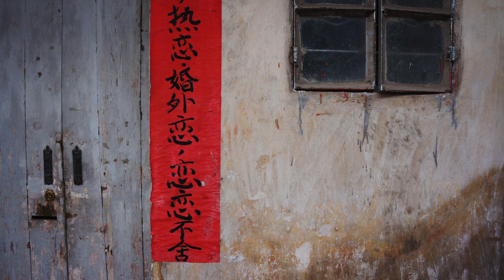China / Chiemi Nakai / Prayers for China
China

This song is written for the coronavirus situation in China.

NY在住ラテンピアニストの中井知恵美と申します。 どうぞよろしくお願いします！

2018年からCHIEMI NAKAI YOUTUBE CHANNELを開設しました。
CHANNEL登録をいただけると嬉しいです。

2019年には３枚目のCD”ASCENDANT（アセンダント）”をリリース。
ダウンロードは以下のところからどうぞ。
The 3rd CD”Ascendant” mp3s download is now available as below!

エルアージョ（アオラコーポレーションウェブショップ）

AMAZON JAPAN

2008年にリリースした１枚目のCD『bridges (ブリッジズ)』はこちらでダウンロードできます。
The first CD “bridges” download is now available as below!

2013年にリリースした２枚目のCD『Transformation』はこちらでダウンロードできます。The 2nd CD "Transformation” download is now available as below!

【おすすめ動画】Recommended YouTube Videos

Monk’s Mood

【中井知恵美プロフィール】

私はNY在住のラテンジャズピアニストです。
専門はラテンジャズ、ジャズ、サルサ、キューバ音楽。

２００２年にQueen College Jazz Performance MAを卒業後、NYCの様々なサルサバンド、キューバンバンド、ジャズグループに参加し研鑽を積みました。

２０１０年ごろから自己のグループを結成し、ニューヨークのBlue Noteや Birdlandなどのジャズクラブに出演し、また日本を始め、ヨーロッパ、カナダなど海外で演奏する機会にも恵まれました。

現在までに、オリジナル曲やオリジナルアレンジメントを中心とした３枚のCDをリリースしています。

bridges(2008), Transformation(2013), Ascendant(2019)

【Chiemi Nakai Profile】

Chiemi Nakai moved to New York City to study at the Aaron Copland School of Music at Queens College, where she graduated in 2002 with a Master of Arts in Jazz Performance.

Since then, she had toured Europe with the "New York All Stars Band" (2002) including Latin music stars Jimmy Bosch (trombone), Giovanni Hidalgo (congas), Dave Valentin (flute), Jose Alberto “El Canario” (vocal) and Alfredo de la Fe (violin), and played with her own groups in venues including Blue Note, Birdland, Jazz at Kitano, and others.

Chiemi’s first album “bridges” was released in March 2008 and received the Best Latin Jazz of Award for that year by Latin Jazz Corner. Her second CD “Transformation” was released in 2013.

The 3rd CD “Ascendant” was released on March 22, 2019.